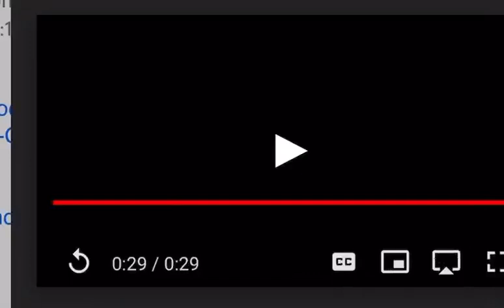Quick Mixin Nick 🎶